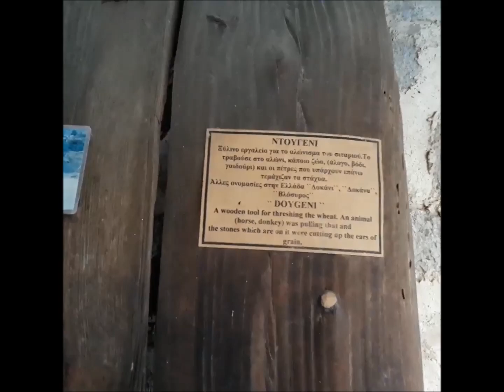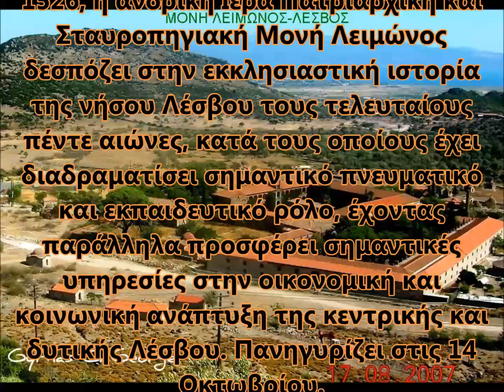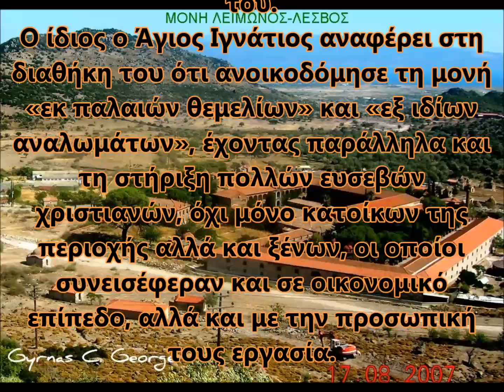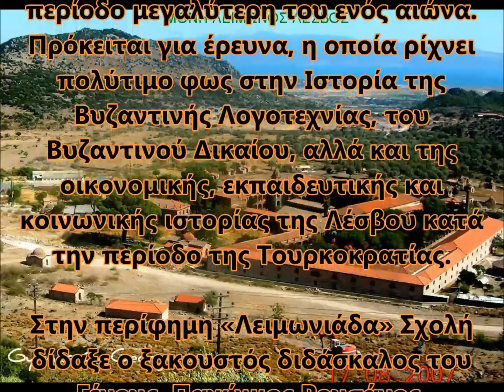ΜΟΝΗ ΛΕΙΜΩΝΟΣ - ΚΑΛΛΟΝΗ ΛΕΣΒΟΥ